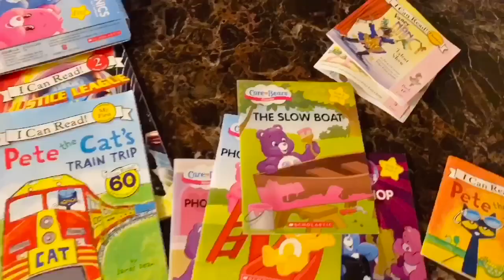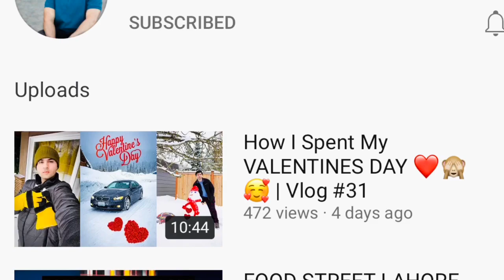My kids full day routine with diet / healthy diet for babies & kids / tips & tricks for picky eater